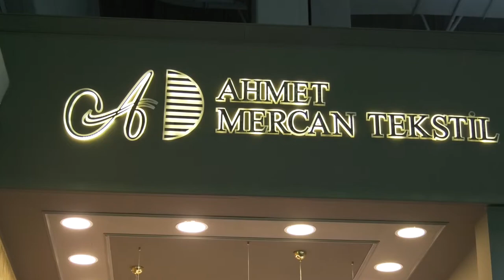Ahmet Mercan Tekstil - Evteks 2019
Ahmet Mercan Tekstil için Evteks 2019 fuarında hazırlamış olduğumuz fuar tanıtım filmi.